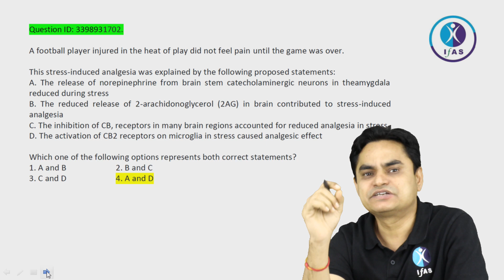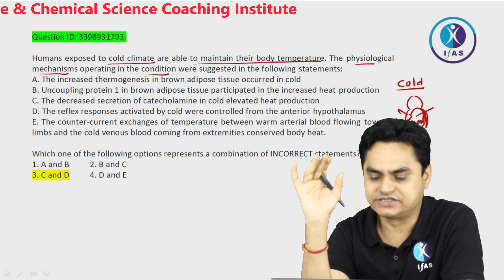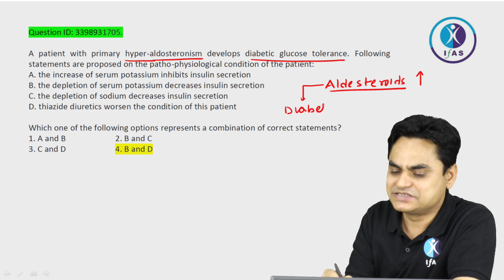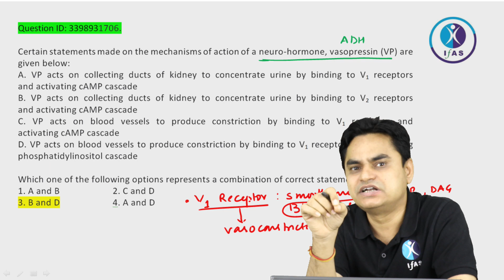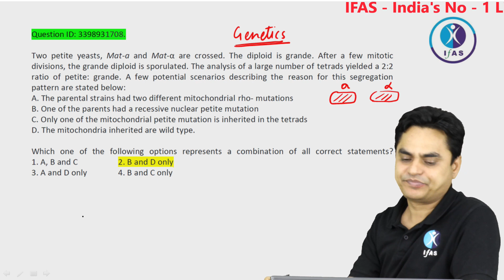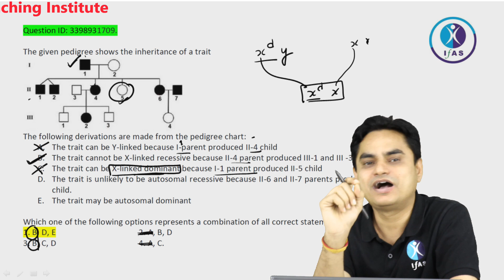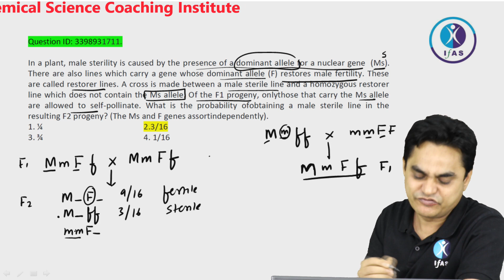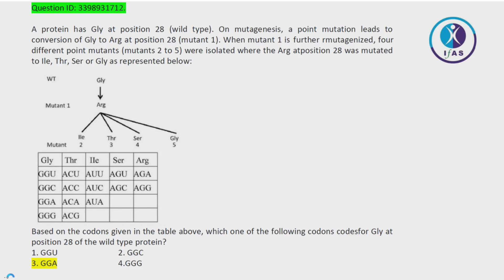CSIR NET 27 DECEMBER 2019 ASSAM AND MEGHALAYA LIFE SCIENCE PART C SESSION 3 BY IFAS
IFAS App Features: 👇
gate life science online coaching
gate life science test series
gate life science live lectures
gate previous year question papers with solutions for life science
gate life science chemistry syllabus
benefits of gate life science